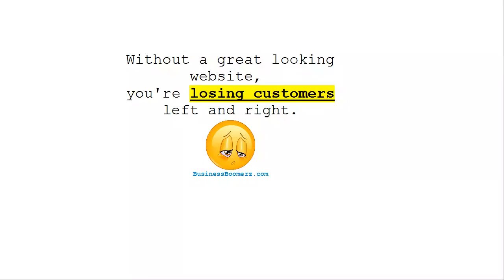Web Design Edinburg TX | Website Design Edinburg TX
For only $199 you get a cutting edge site, a commercial video, logo, lifetime hosting, upgrades, modifications, and maintenance.

If you want to impress your website visitors with your professionalism, you have to start with quality web design. People that visit your website the first time will tend to judge it based on the how it's designed; other factors such as the content and the sales message of your site will come later. So let's look at some simple ways you can design your website so that people who visit will be impressed rather than turned off.

Turning 404 Pages in Your Favor: A 404 Page comes up when someone types in an incorrect url when trying to reach your site, indicating that the page doesn't exist. So how do 404 errors connect to the topic of this article, which is designing professional web pages? It's really a relevant topic, because 404 pages represent a missed opportunity for every potential customer who never reaches your actual site. It's not very difficult to create a custom 404 page that doesn't just tell visitors that the page doesn't exist, but gives them the option to land on your actual site. This one step can get you lots of visitors who would have left otherwise, perhaps assuming your site was not active. You can design the 404 page however you want, as long as you make it easy for the visitor to find your site.

Include RSS Auto-Discovery: In case you offer an RSS feed for the content of your website (most of the sites do offer it and if you don't, you should), make sure you include the auto-discovery code in the website's header. This makes it very simple for the different RSS readers and browsers to automatically find your feed and let people know that it is there. RSS feeds are a great way to get your content out there as well as let people know when you have made changes to your website so putting this feature in will make a major difference.

Web Design Edinburg TX.

The alt tags are beneficial to use for several reasons, and we recommend you use them. Alt tags not only help visitors that are visually impaired but also play a key role in helping your site rank in the search engines. By filling out the alt tag with a primary or secondary keyword phrase, you will score a few points. There are other on page SEO elements, and the alt tag is just one of them. It is easy to write a line or two in the alt tag so the person knows what the picture is. If you have no graphics at all, then obviously this will not apply to you so you can just remember it for the future.

What we discussed in the above article is pretty basic, but many webmasters tend to ignore even the basics, which costs them heavily in the long run. If you do not need to be completely knowledgeable, then stick to the points that impact usability, SEO, etc.